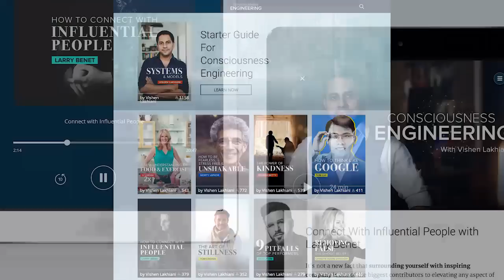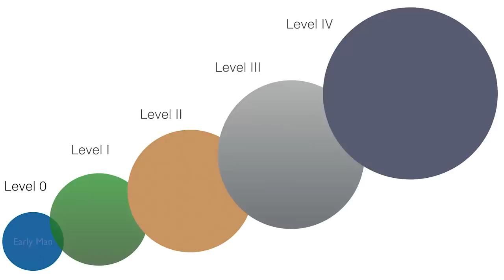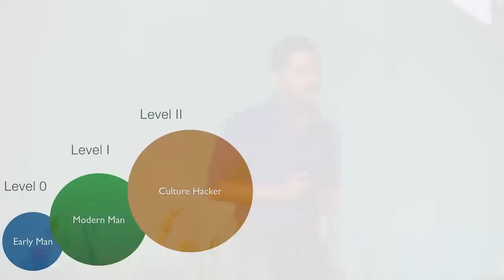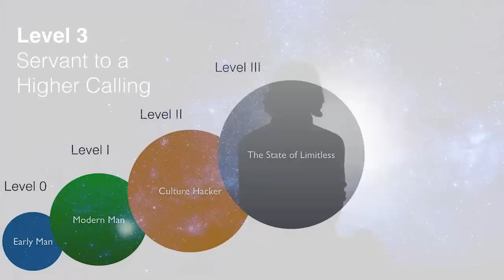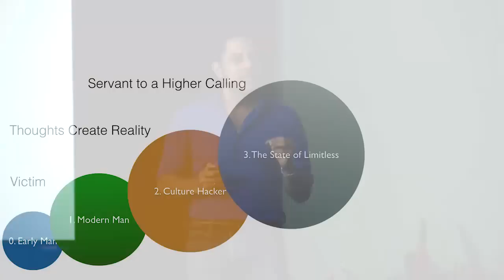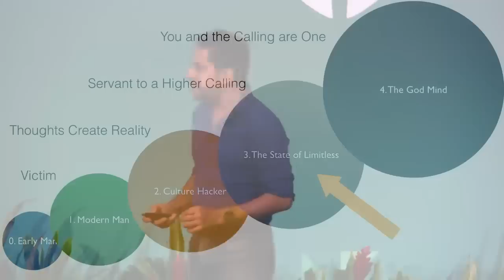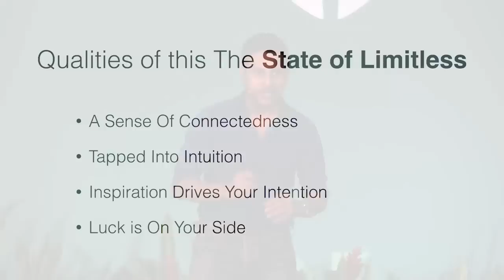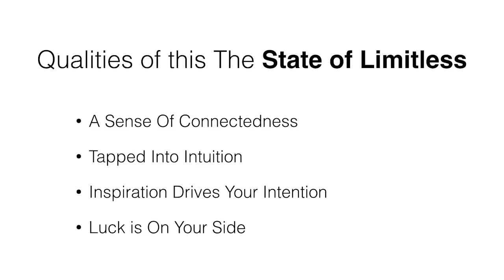The Evolution of Consciousness | Vishen Lakhiani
Do you want to delve deep into your consciousness? Today you're going to learn how to defy society’s conventions by going on your very own consciousness evolution journey.

Did you know that the late CEO of Apple, Steve Jobs, got his design ideas from tapping into his deeper realms of consciousness? With the help of Mindvalley CEO, Vishen Lakhiani, you will learn what your true reality is when it comes to living a life filled with happiness.

In this inspiring presentation during A-Fest Costa Rica 2015, Vishen Lakhiani, explains how the main intention in life is to establish your very own stream of consciousness.

Learn how you can achieve pure living for life with Vishen Lakhiani,  Joe Vitale, Michael Beckwith and several of the world’s best teachers in Mindvalley Mentoring

In this video, "The evolution of consciousness," Vishen Lakhiani answers the question: What is consciousness? He walks us through the different stages of collective consciousness and reality.

VIDEO HIGHLIGHTS
02:07 5 Level Of Consciousness
03:20 Level 1: Modern Human
05:44 Level 2: Culture hacker
12:09 Level 3: Servant To a Higher Calling - Becoming Limitless
19:22 Level 4: The God Mind
22:14 States of Limitless
25:42 Inspired Actions in Life

Discover your personal growth, goal setting, and more in Mindvalley Mentoring

By giving this inspirational talk that answers the philosophical question: what is reality? Vishen Lakhiani encourages us to continue learning and spread happiness in every culture.

Vishen Lakhiani’s collaboration with other Mindvalley teachers has taught us to embrace reality by trusting our intuition when it comes life’s intentions.

By tapping into your consciousness, Vishen Lakhiani informs us that this is a practical way to give back to humanity.